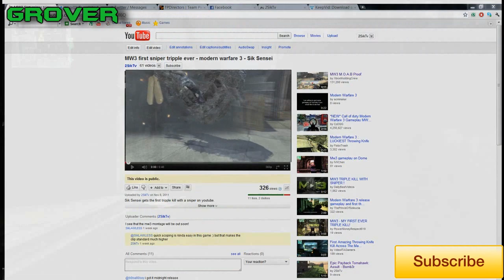MW3 RAP BATTLE!!! Grover or RMB - you decide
leave your vote in the comment section below! grover or rmb

go check out their channels and show them some love